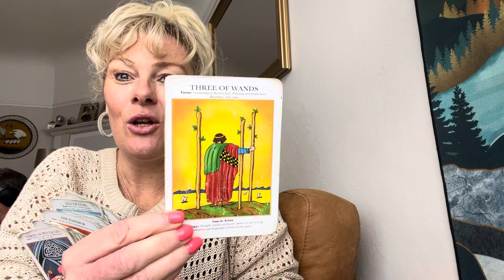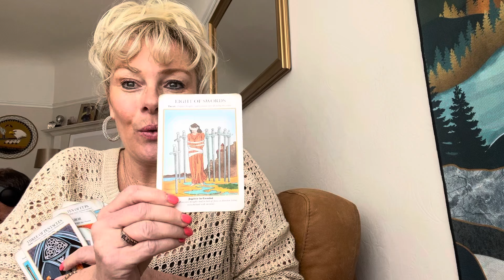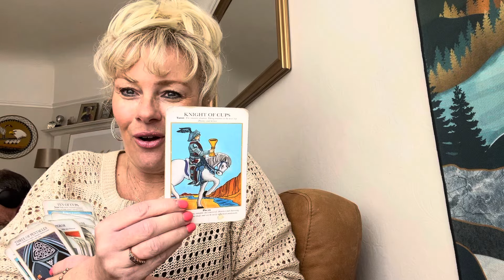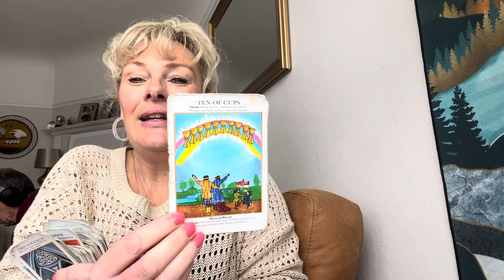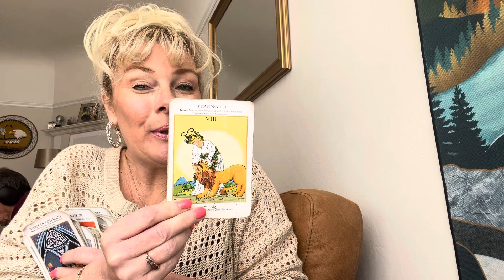Week ahead tarot predictions for each zodiac sign ✨🔮 Is this your best week yet?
WEEK AHEAD TAROT PREDICTIONS FOR EACH ZODIAC SIGN

🔮What does having a tarot psychic reading actually involve?
💻Well for starters it can be done face to face, over the phone or zoom
🌏I read for many many people in different countries regularly, people often ask does it make a difference and no absolutely not - the connection is there ✨
🃏Using the cards mostly first after a little shuffle, the cards not us, although I’m pretty open 😆 I select 10-12 in certain positions
🤩These positions create a story or pattern of what’s going on in your life, where the challenges are, how to deal with those challenges and what’s coming up in your future from where you are now, say 6-9 months and outcomes of particular events
Yep 😎I’m cool I can actually do that
I see things, usually in my minds eye or a vision may flash across to my left or in front of you, of your future, back in the day we were just called seers, now I’m called all sorts of things I’m sure 🤣
It’s both a blessing and a curse believe me! But I don’t always share what I see! I know what you need to hear even when people say tell me everything I can handle it, I’ll tell them what they need to know there and then - and over the 18 years I’ve been working, that seems to work just fine!
I will be honest in what I say
✨I work on your energy from your ethric field, yep, we all have that and in that holds your memories and emotions, as well as interpreting the cards and the spirit world connections
💫At times I’ll go straight in with your life’s situation and contacs from the spirit world your loved ones that have passed over, yep they make contact with me, how cool is that! 😇
🃏 Other times we will work with the cards  and then uncle bob may pop in!
🔮I do a whole reading on what’s going on in your life now and where your heading in roughly 6/9 months, we look at questions you may, I’m often drawn to symbols and other mystical influences that add a bit of flavour and different dimensions to your reading, I call it layering in my teachings.
Once we’ve nailed that, we move onto a different spread, my fave one!
Here we look at 12 areas using the 12 houses from the Astrological wheel
*Yourself
*Money
*Siblings and communication, technology influence, Education
*Home & Family
*Fun, Children & creative energy
*Health
*Relationships/partnerships
*Changes
*Destiny, further education,travel and spiritual pathways
*Career
*frienships
*Hiden areas, Karmic influences
Using my psychic sat nav, the meanings of the cards and any spirit influence that connects we kinda get a good vibe all round of what’s happening
And for some we extend that! We look at 12 more cards for each month of the year, giving you a run down of what’s going on monthly for the next 12 months!